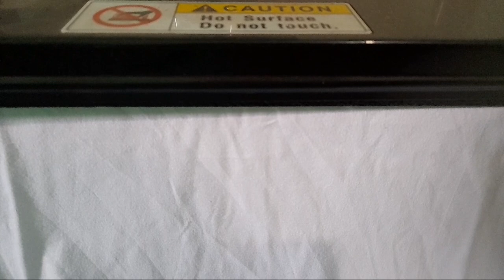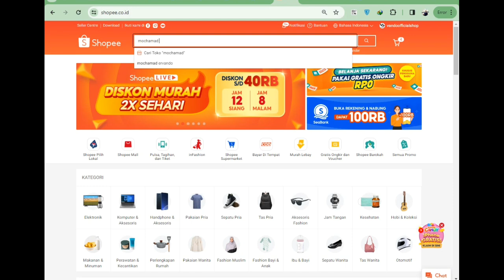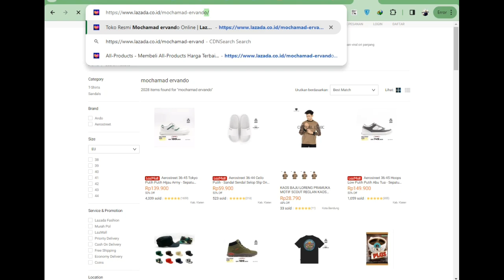KAOS SAT SET GANJAR MAHFUD - CAPRES CAWAPRES 2024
Ini adalah  KAOS SAT SET GANJAR MAHFUD - CAPRES CAWAPRES 2024. pokoknya kalian harus nonton  KAOS SAT SET GANJAR MAHFUD - CAPRES CAWAPRES 2024, selamat menonton   KAOS SAT SET GANJAR MAHFUD - CAPRES CAWAPRES 2024

Miliki Segera kaos keren., Kualitas Premium 🥰
semua kaos tersedia di VANDO STORE ..
Design Kekinian